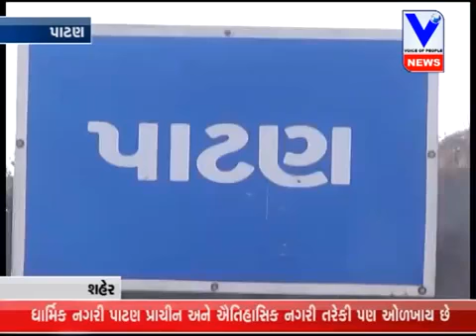karndiya vir dada